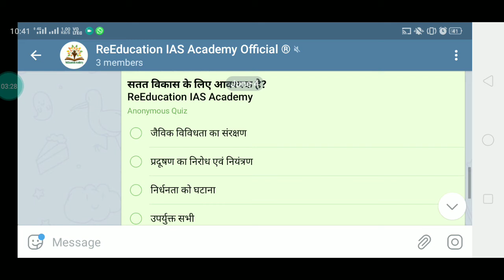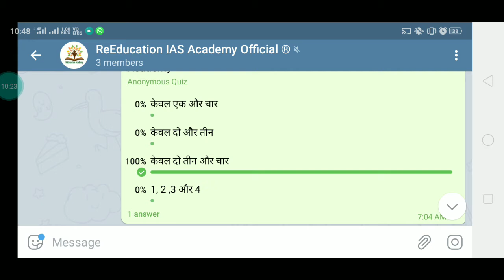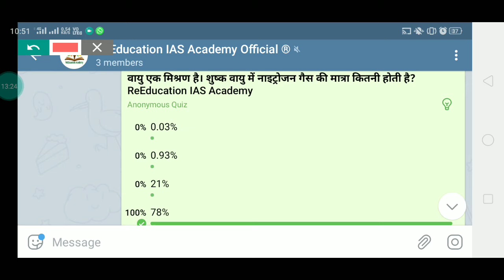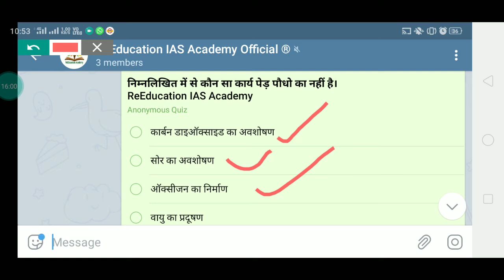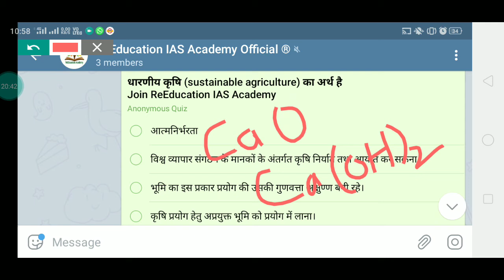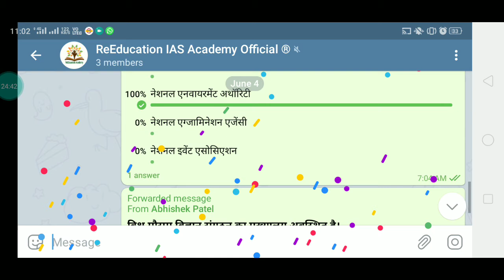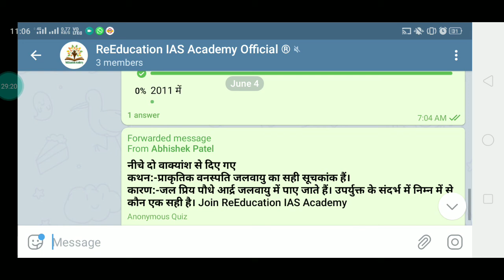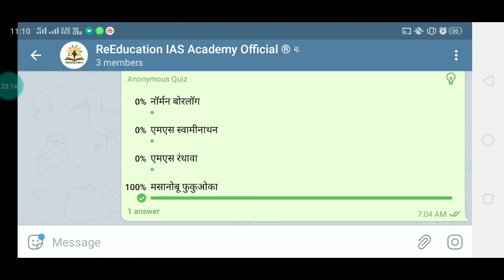ENVIRONMENT TEST SERIES 2021# UPPCS TEST SERIES 2021 # UPPSC TEST SERIES 2021 RO TEST SERIES 2021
_About this video:- नमस्कार दोस्तों यह टेस्ट सीरीज संख्या 05 का वीडियो सलूशन है। यह टेस्ट सीरीज प्रतिदिन शाम 4:00 बजे टेलीग्राम ग्रुप ReEducation IAS Academy पर होती है। इस ग्रुप पर सोमवार से शनिवार तक प्रतिदिन अलग-अलग विषय का टेस्ट होता है तथा टेस्ट के तुरंत बाद उसका वीडियो सलूशन दे दिया जाता है। जिससे कि छात्र अच्छे से अपनी गलती को पहचान सकें तथा अपनी तैयारी को गति दे सकें।